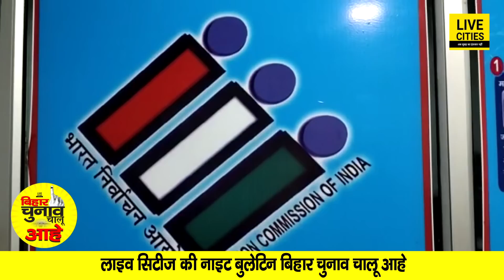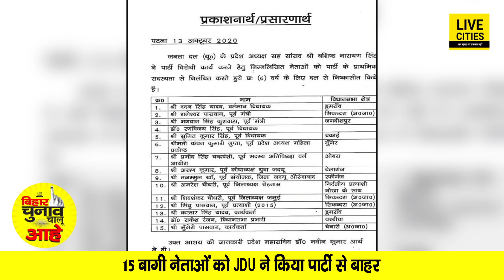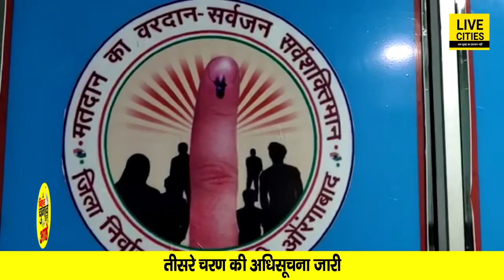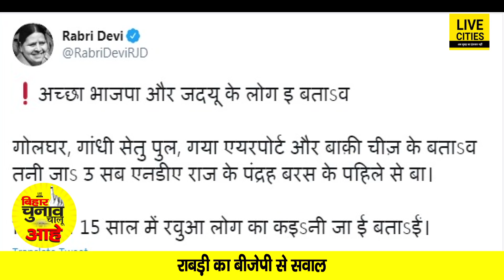LJP को लगा बड़ा झटका, JDU से कौन नेता हुए निष्कासित, VIP में कौन Film Actor हुआ शामिल ? | Bihar News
LJP को लगा बड़ा झटका, JDU से कौन नेता हुए निष्कासित, VIP में कौन Film Actor हुआ शामिल ? | Bihar News | LiveCities